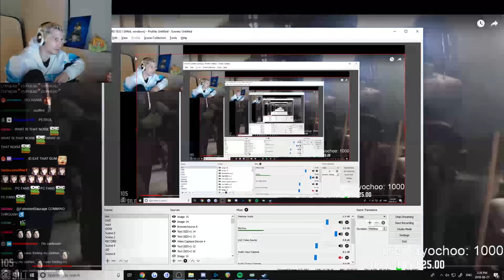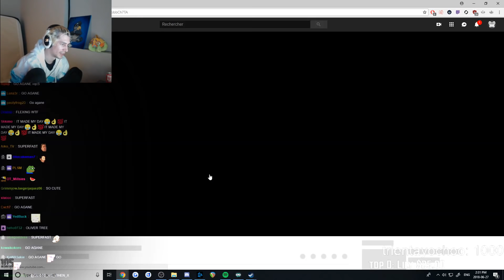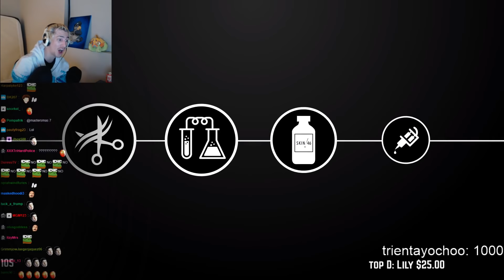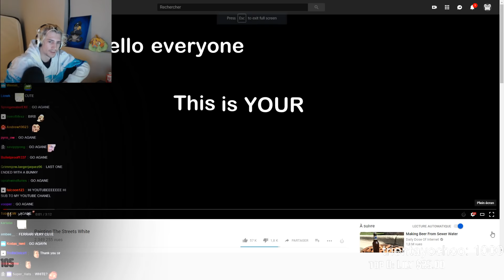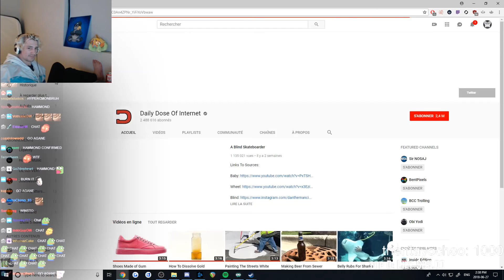xQc Reacts to "Daily Dose of Internet" with Chat | GO AGANE! | Episode 41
Go Agane Boys! xQc reacting to daily dose of internet videos with chat was actually very entertaining so I decided to share it with everyone in case you missed it.

Check xQc out at Twitch.tv/xQcOW